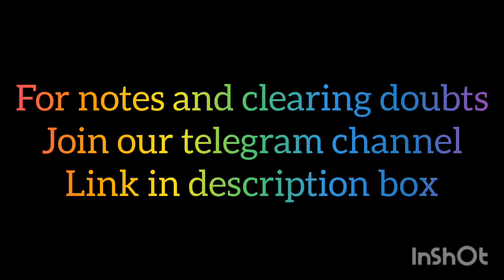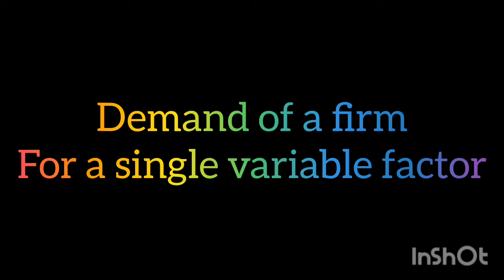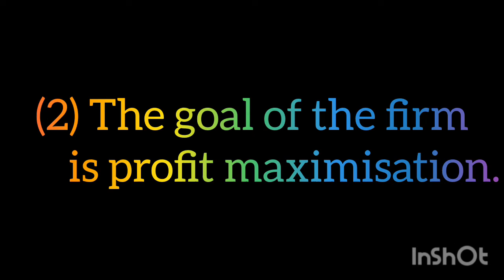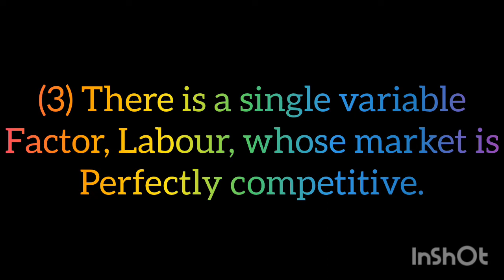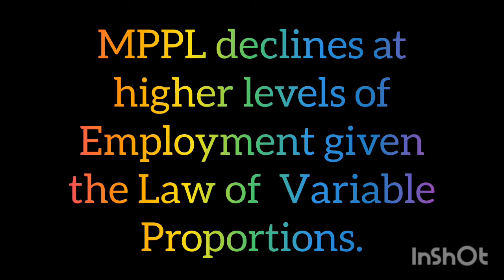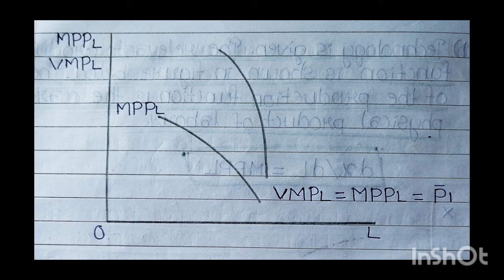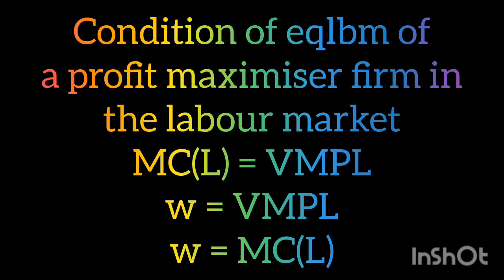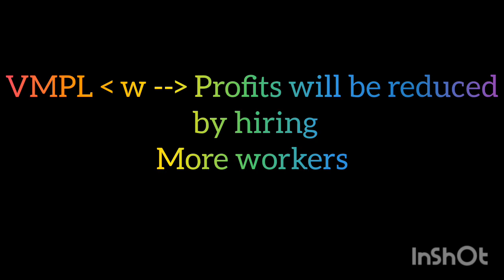Equilibrium in Competitive Factor Markets & Demand for labour-Part 2 Sem 2 Economics Module 1 Part 3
For notes and clearing doubts join